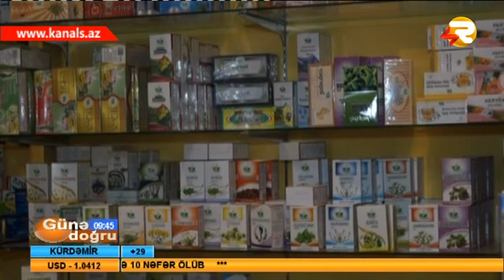DERMANLARIN QIYMETI TENZIMLENDI